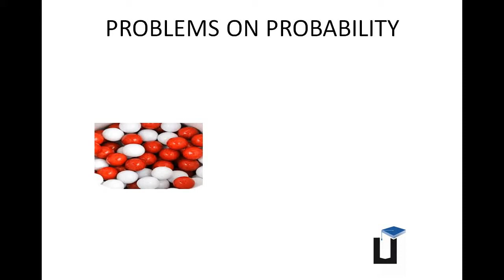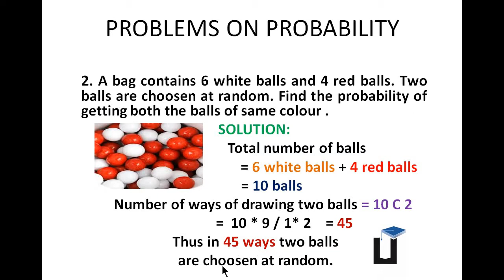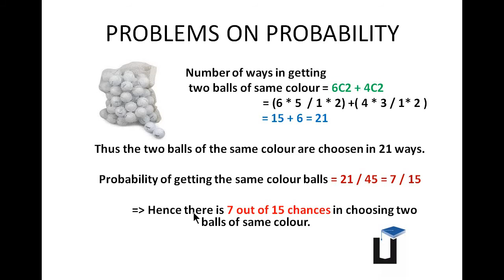APTITUDE IN TAMIL - PROBLEMS ON PROBABILITY - 2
Learn Aptitude in Tamil through our video tutorials here.  In this tamil video aptitude tutorial, our trainer Rohini discusses a problem on  probabilities.